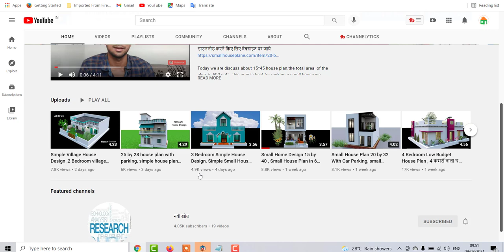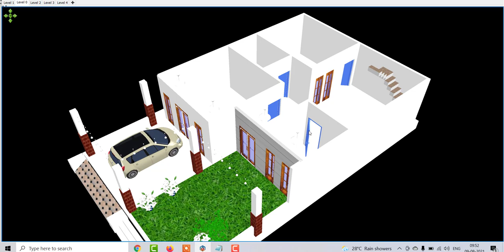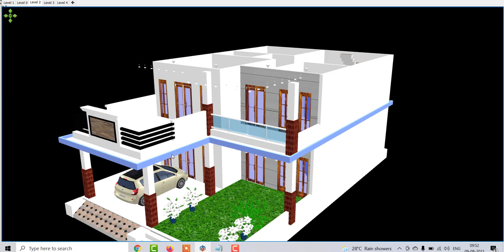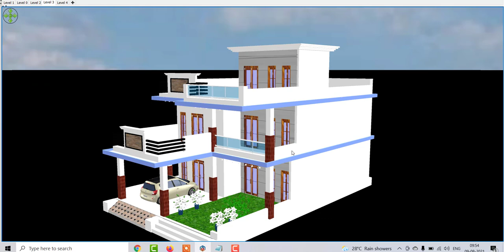1500 sqft House plan , Simple House Plan with Car Parking, Best House design under 1500 sqft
1500 sqft House plan , Simple House Plan with Car Parking, Best House design under 1500 sqft